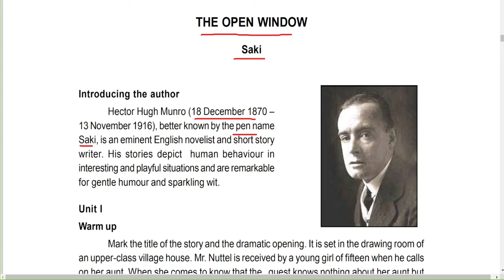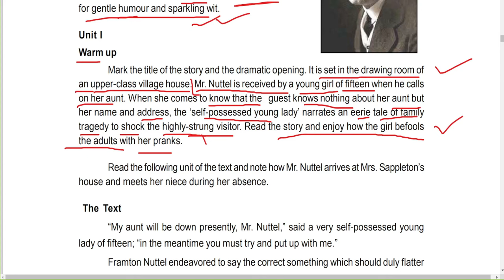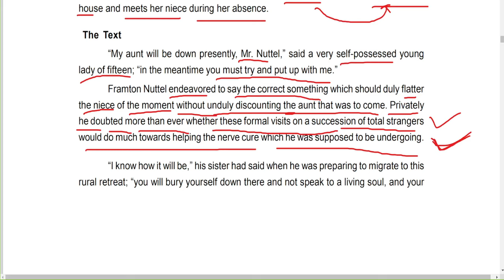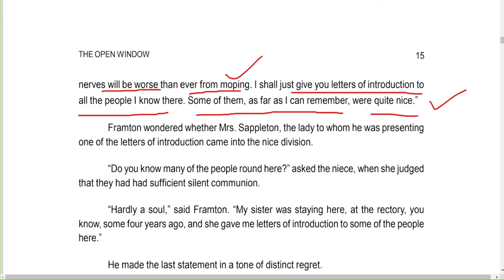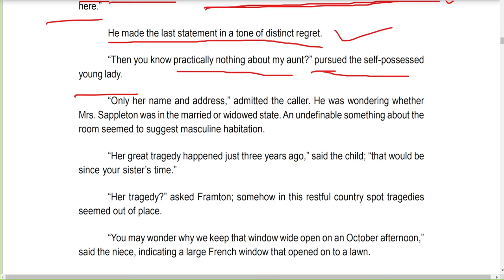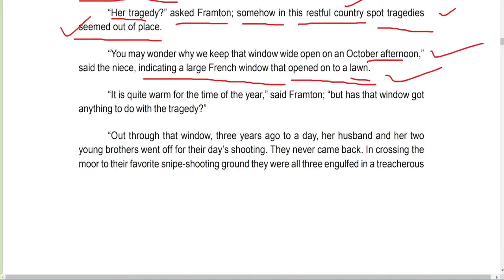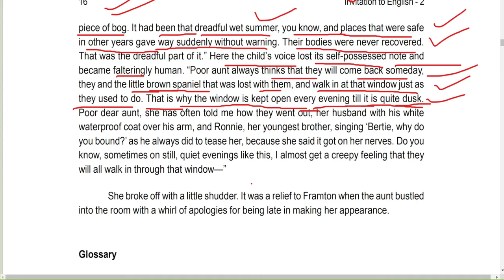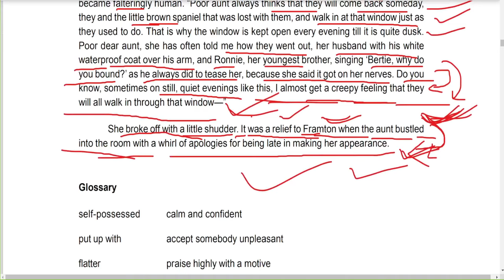The Open Window Unit 1 In Odia | +2 1St Year English | Class 11 English | CHSE Odisha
The Open Window In Odia | +2 1St Year English | Invitation To English 1 | Class 11 English | CHSE Odisha

join in telegram channel group for discussion 👇👇
Welcome all learners

Link of Unit 2 -- Coming Soon

+2 1st year English- Invitation To English2

If you have any question please mention in the comment section . I will try to answer your questions ...